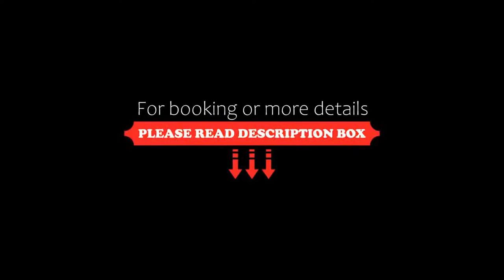Villa Gizem Special Class Hotel, Side, Turkey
About Property:
You're eligible for a Genius discount at Villa Gizem Special Class Hotel! To save at this property, all you have to do is sign in.
Villa Gizem Special Class Hotel features a restaurant, seasonal outdoor swimming pool, a bar and shared lounge in Side. Each accommodation at the 3-star hotel has garden views and free WiFi. The property offers bike hire and features a garden and terrace.
The hotel will provide guests with air-conditioned rooms offering a wardrobe, a saf...
Property Type: Hotel
Address: Side Mah. 606 Sok. 6/1, 07330 Side, Turkey
Searching For
1. Villa Gizem Special Class Hotel - Side - Turkey
2. Villa Gizem Special Class Hotel - Side - Turkey Address
3. Villa Gizem Special Class Hotel - Side - Turkey Rooms
4. Villa Gizem Special Class Hotel - Side - Turkey Amenities
5. Villa Gizem Special Class Hotel - Side - Turkey Offers and Deals
Audio Credit:
Track Title: Reasons To Hope
Artist: Reed Mathis